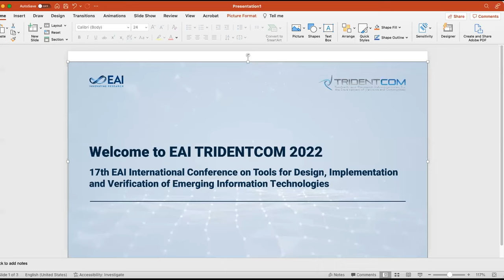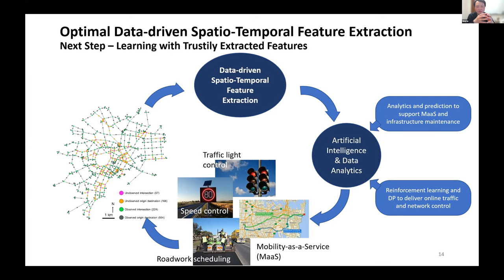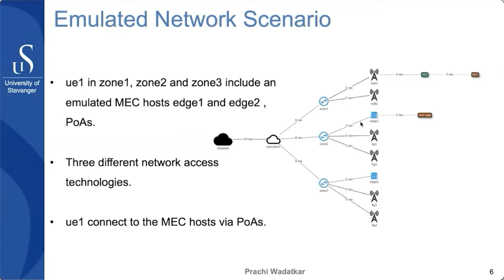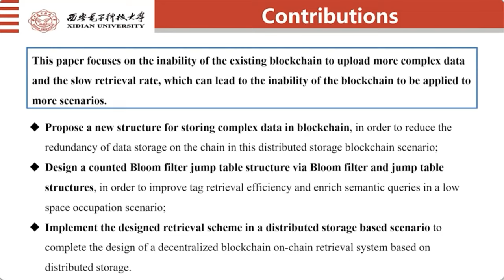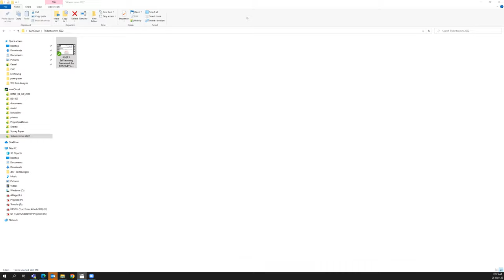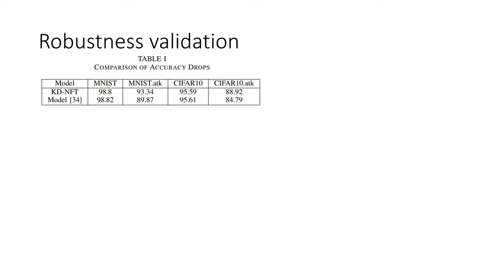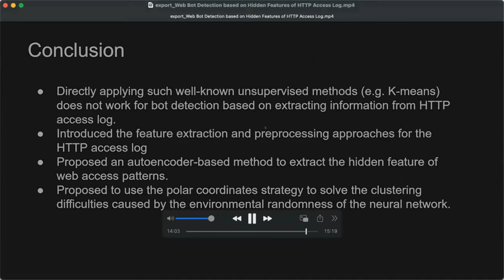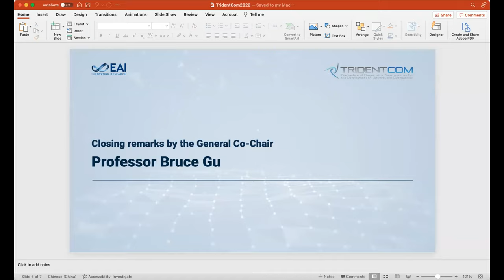EAI TRIDENTCOM 2022 - Full Conference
Introduction and a Welcome message from the General Chair - 0:01 - 06:05 - Shui Yu
Welcome message from the EAI Conference Manager - 6:05 - 7:15 - Ivana Bujdakova
Keynore Speech "Connected and Trusted Intelligence for Future Digital Transport" - 7:15 - 57:30 - Wei Ni
FSVM: Federated Support Vector Machines for Smart City - 57:30 - 1:16:02 - Ma, Lichuan; Tang, Lizhen; Gao, Longxiang; Pei, Qingqi; Ding, Ming
MEC Application Migration by using AdvantEDGE - 1:16:02 - 1:35:04 - Wadatkar, Prachi; Garroppo, Rosario Giuseppe; Nencioni, Gianfranco
Design of a 5G experimental platform based on OpenAirInterface - 1:35:04 - 1:56:55 - OWEZARSKI, Philippe; DOUARRE, Quentin; DJELLOUL, Mehdi; Berthou, Pascal; DRAGOMIRESCU, Daniela
An Efficient Data Retrieval Method for Blockchain - 1:56:55 - 2:12:43 - Li, Yafeng; Huang, Hang; Ma, Lichuan
POET: A Self-learning Framework for PROFINET Industrial Operations Behaviour - 2:12:43 - 2:30:06 - Meshram, Ankush; Karch, Markus; Haas, Christian; Beyerer, Juergen
Lunch Break - 2:30:06 - 2:59:30
Implementation of an all-digital DRC for 100BASE-FX - 2:59:30 - 3:15:33 - Luo, Gang; Wang, Qiangang; Liu, Yujia; Zhang, Yuping; Sun, Hanyue; Zhou, Qicheng
A Robust NFT Assisted Knowledge Distillation Framework for Edge Computing - 3:15:33 - 3:30:00 - WANG, NAI
Research and implementation of importing distributed cluster data into cloud platform based on JMS - 3:30:00 - 3:50:30 - Zheng, Junyuan; Ni, Hongtao; Sun, Min; Chen, Xinjian
Web Bot Detection based on Hidden Features of HTTP Access Log - 3:50:30 - 4:09:05 - li, kaiyuan; Xiang, MingRong; wang, xiaodong; Kakaiya, Mital; kaul, shashank
A GAN-Based Real-Time Covert Energy Theft Attack against Data-Driven Detectors - 4:09:05 - 4:21:54 - Ding, Zhinan; Wu, Feng; Cui, Lei; Xie, Gang
A Survey On 3D Style Transfer - 4:21:54 - 4:41:22 - zhu, qifeng; Sun, Min
Best Paper Award Announcement - 4:41:22 - 4:46:21
Chapters:
Introduction and a Welcome message from the General Chair - 0:00
Welcome message from the EAI Conference Manager - 6:05
Keynore Speech "Connected and Trusted Intelligence for Future Digital Transport" - 7:15
FSVM: Federated Support Vector Machines for Smart City - 57:30
MEC Application Migration by using AdvantEDGE - 1:16:02
Design of a 5G experimental platform based on OpenAirInterface - 1:35:04
An Efficient Data Retrieval Method for Blockchain - 1:56:55
POET: A Self-learning Framework for PROFINET Industrial Operations Behaviour - 2:12:43
Lunch Break - 2:30:06
Implementation of an all-digital DRC for 100BASE-FX - 2:59:30
A Robust NFT Assisted Knowledge Distillation Framework for Edge Computing - 3:15:33
Research and implementation of importing distributed cluster data into cloud platform based on JMS - 3:30:00
Web Bot Detection based on Hidden Features of HTTP Access Log - 3:50:30
A GAN-Based Real-Time Covert Energy Theft Attack against Data-Driven Detectors - 4:09:05
A Survey On 3D Style Transfer - 4:21:54
Best Paper Award Announcement of EAI TRIDENTCOM 2022 - 4:41:22
17th EAI International Conference on Tools for Design, Implementation and Verification of Emerging Information Technologies